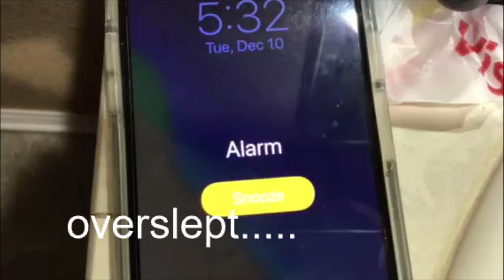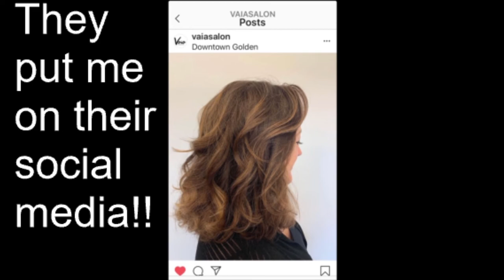From Bag Lady to Bombshell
My hair hasn't been cut in a year. With the exception of one home coloring with Madison Reed ( no complaints. Turned out great! Even the stylist said so!) and one home Clairol root touch up, I've neglected my hair. Why? Health problems. Hip replacement. Worry about "wasting" money.  Enough's enough! Saw the beautiful stylist Lauren at Vaia Salon in Golden Colorado. She understood my kinky crazy hair, my limited hands (pain and nerve damage) and my skin coloring. I love the results!

When you're trying to get back in shape,  physical changes happen at a glacial pace. In the meantime, it's a great time to up your style game so you're not so worried about how long weight loss takes.